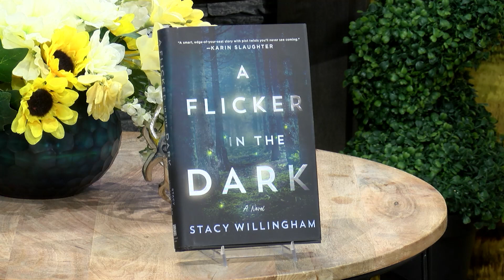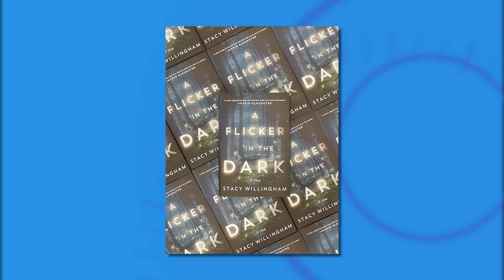"A Flicker In The Dark" Author Got Her Start at Wando High | FOX 24 News Now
We sit down with New York Times best-selling author, Stacy Willingham, on her first novel, “A Flicker in the Dark,” which is set to be produced as an HBO Max series.